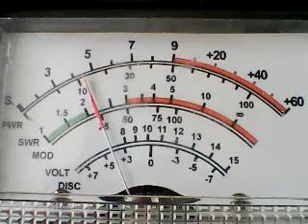CB CH 28 - THURSDAY ,Scorch on thePorch Tx ,Mudslinger NWC,445,OTHERS